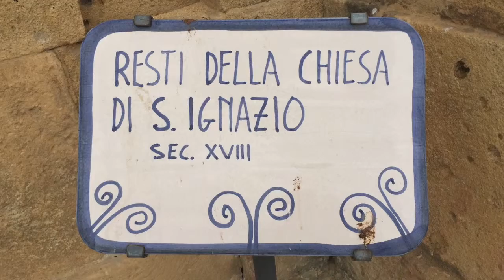2016 31 maggio Mazara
Questo video riguarda Mazara